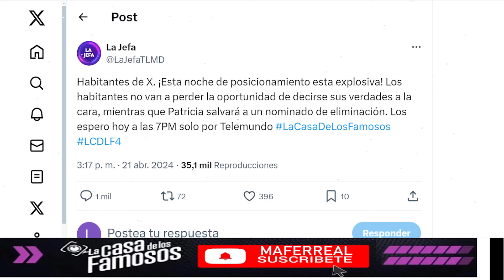LA JEFA DA UN AVISO MUY IMPORTANTE A LOS FAMOSOS Y TODOS EXPLOTAN! LA CASA DE LOS FAMOSOS 4 EN VIVO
LA JEFA DA UN AVISO MUY IMPORTANTE A LOS FAMOSOS Y TODOS EXPLOTAN! LA CASA DE LOS FAMOSOS 4 EN VIVO La Casa de los Famosos ¡NUEVA TEMPORADA! | En vivo 24/7 (Streaming 4)